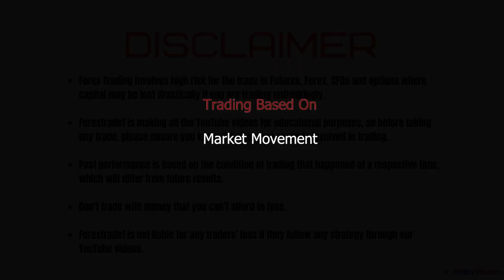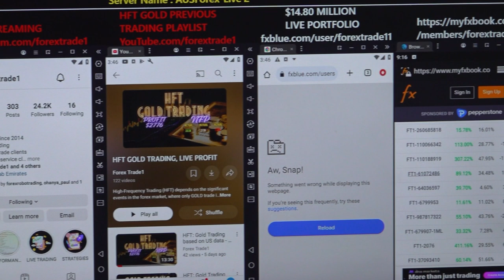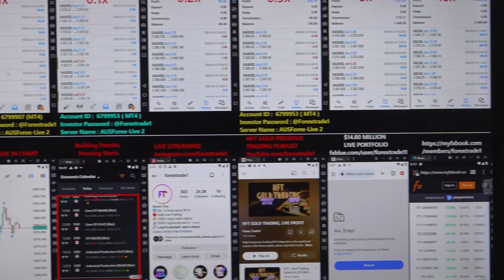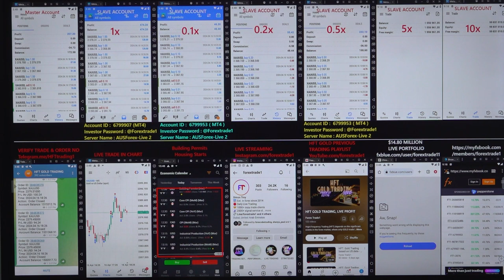HFT: Gold Trading based on US data - [16- 4-2024]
Chapter
00:00 Introduction
00:10 1st Trade Places as per Data
01:32  Profit booked
01:40 2nd Trade Places as per Data
03:30  Profit booked
03:35 3rd Trade Places as per Data
04:10  Profit booked
04:20 4th Trade Places as per Data
05:20  Profit booked
05:35 Verify All the Account's Profit booking and Data

HFT gold trading is done based on the below data:
» Market Movement

1x profit booked = $207
Investor Account Details: